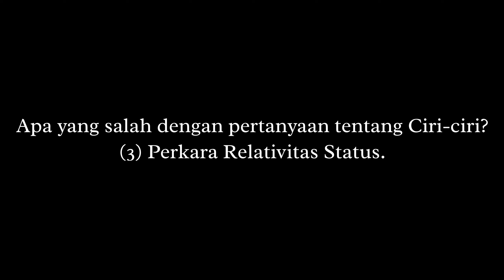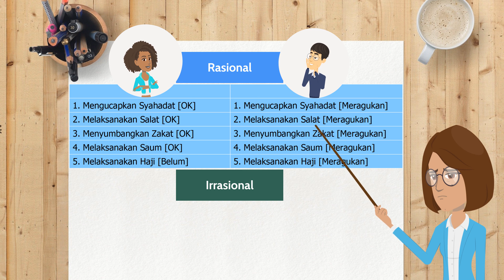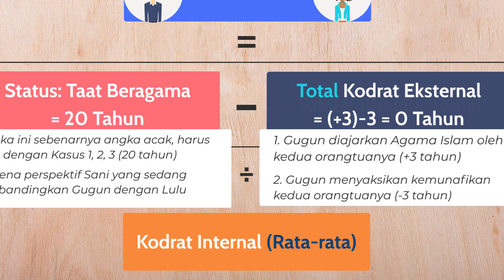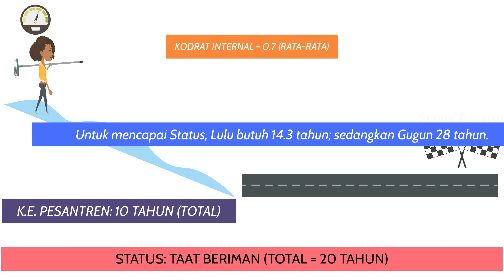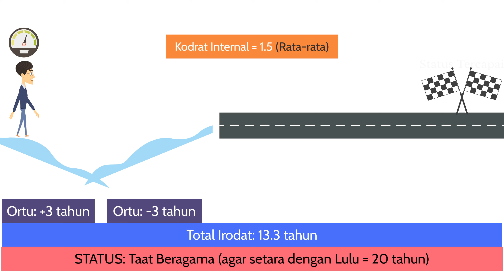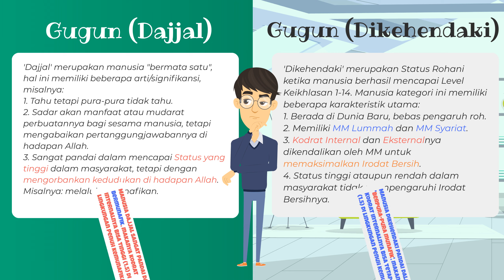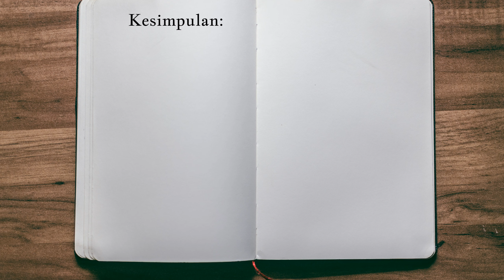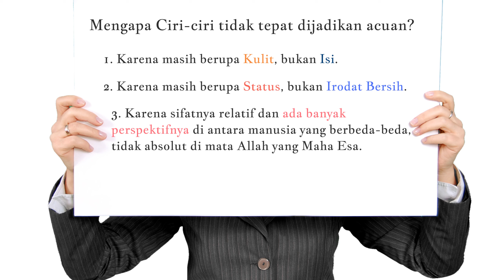QA9: Ciri-ciri (4) "Relativitas Status"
Questions and Answers ep. 9: Ciri-ciri (4)
Subtopik: Relativitas Status

Salam Pemirsa Channel Ayat Tersirat, bertemu lagi dengan saya, Arli dan Bu Ririn, kali ini dalam Segmen Tanya Jawab alias Questions and Answers.
Pertanyaan yang akan dijawab dalam segmen ini adalah perkara pola pertanyaan semacam ini:
1. Apa ciri-cirinya jika [saya ...] ? atau
2. Apa tanda-tandanya ketika [orang ... ] ?
Tanda kurung di situ bisa diisi berbagai macam. Misalnya:
1. Apa ciri-cirinya orang yang taat beragama?

Apa Ayat Tersirat yang bisa diambil ilmunya dari sini? Silakan ditonton dalam episode terbaru ini.